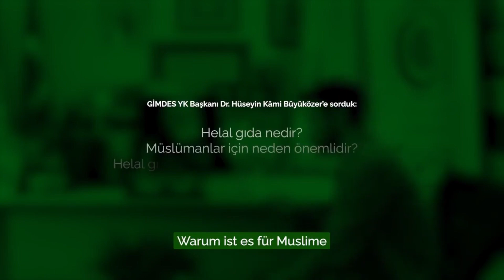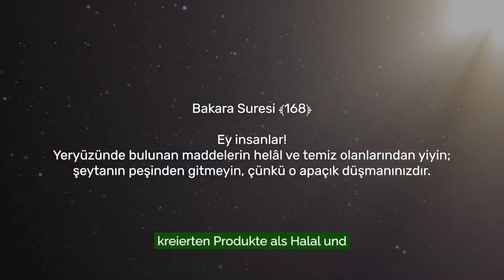01-Woran Sollten Wir Bei Halal Lebensmitteln Besonders Achten | Helal Gıdada Nelere Dikkat Etmeliyiz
Dr. Hüseyin Kâmi BÜYÜKÖZER (GİMDES-Gıda ve İhtiyaç Maddeleri Denetleme ve Sertifikalama Araştırmaları Derneği Başkanı)

Ein großer Kämpfer, der sein Leben der Arbeit an halal und tayyib (reinen) Lebensmitteln gewidmet hat. Wie wir alle wissen, ist es ohne halal Nahrung nicht möglich, dass Taten Segen bringen. Er hat stets für Allah und die Zukunft der Ummah (Gemeinschaft) gearbeitet und sich niemals gescheut, Opfer zu bringen.

Sehen Sie sich auch unsere 16-teilige Videoserie an, zeigen Sie sie anderen und helfen Sie dabei, sie weiter zu verbreiten.

Ömrünü helal ve tayyib gıda çalışmalarına adamış büyük bir dava adamı. Hepimizin bildiği ve duyduğu üzere, helal lokma olmadan amellerden hayır gelmesi mümkün değildir. O, Allah için ve ümmetin geleceği için hiçbir zaman fedakarlıktan kaçınmamış, daima çalışmış ve çabalamıştır.

Siz de 16. bölümden oluşan videolarımızı izleyin, izlettirin ve izlemeye yardımcı olun.

Addresse:
Halal Lebensmittel e.V.
Rheinhorststraße 3, 67071 Ludwigshafen / Deutschland

Spenden:
Mitgliedschaft & Spende

KT Bank
IBAN : DE 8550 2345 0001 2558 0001
BIC : KTAGDEFFXXX

Problematik

Das Problem beim heutigen Konsum ist, dass "Halal-Standards" nicht ausreichend berücksichtigt werden, zumal Gastronomen und Einzelhändler ihre Fleischlieferanten ständig wechseln. Hier muss der Konsument sich mit der Arbeit belastet sehen, ständig nach den Fleischlieferanten zu fragen und sich zu informieren, ob die "Halal-Standards" eingehalten werden.
Ein weiteres Problem, bei dem sich viele Muslime heutzutage überfordert sehen, ist, dass der Markt in Sachen Halal-Standards intransparent ist. Unzählige Gastronomen und Einzelhändler gibt es auf dem Markt, die mit „Halal-Logo“ werben. Von welchen Lieferanten sie ihr Fleisch tatsächlich beziehen und ob es den islamischen Halal-Standards entspricht, bleibt dem Konsumenten meist verborgen.

Lösung

Die App „Greendot“ hat für dieses Problem eine Lösung. „Greendot“ ist ein einzigartiges Projekt mit dem Ziel, die Muslime in Sachen "Halal-Standards" zu bereichern. Beim Projekt „Greendot“ handelt sich um eine App mit der Aufgabe, alle Gastronomen und Einzelhändler in der Umgebung auf Halal-Kriterien zu überprüfen.
Alle Fleischanbieter z.B. Einzelhändler, und Gastronomen, die mit dem Logo halal werben, werden bei der App erfasst, in dem sie ihre Daten eingeben und anschließend den Lieferantenschein hochladen. Aufgrund des Lieferscheins, der bei der App angezeigt wird, kann der Kunde leicht nachverfolgen, von wo das Fleisch bezogen wird. Den Konsumenten wird es somit ermöglicht, „Halal-Fleisch“ zu identifizieren.
Aktualität

Das besondere bei der App ist, dass Daten hinsichtlich des Bezuges des Fleischs stets aktuell sind und jeden Monat vom Anbieter aktualisiert werden müssen. Somit wird gewährleistet, dass die Sicherheit des Halal-Versprechens vom Anbieter stets gegeben ist. So hebt sich die App Greendot von anderen Apps aus, da die Daten stets aktuell sind.

Eigene Bewertung

GreenDot überlässt die Bewertung bzgl. der Halal-Kriterien den Konsumenten. Die Konsumenten entscheiden selbst, ob die Informationen in der Bekanntmachung des Großhändlers ausreichend sind, um da zu konsumieren. Halal Lebensmittel e.V. und die zur Verfügung gestellte App GreenDot nehmen diesbezüglich keine Bewertung vor.